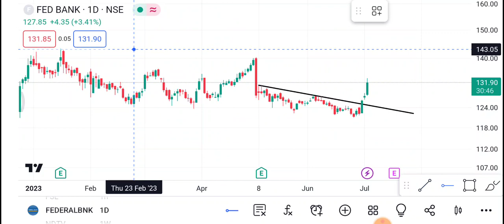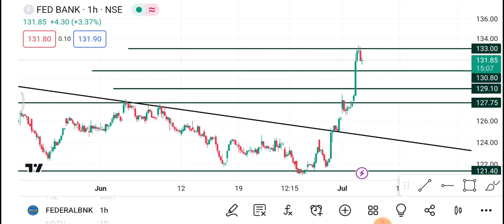5 July Federal bank Share || Federal Bank Share latest news || Federal Bank Share price today news